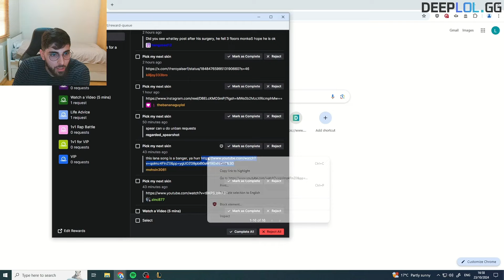STREAMING ISNT HARD, IM HARD WHILE STREAMING | SPEARSHOT